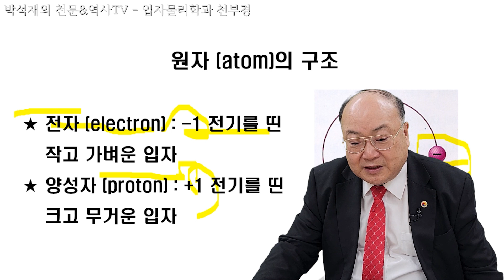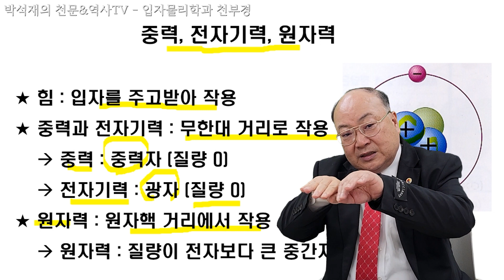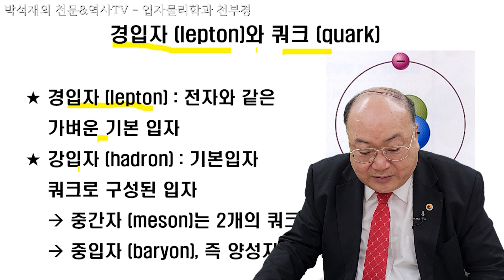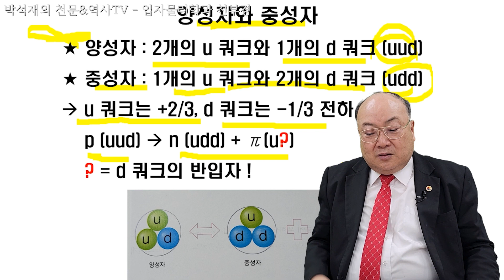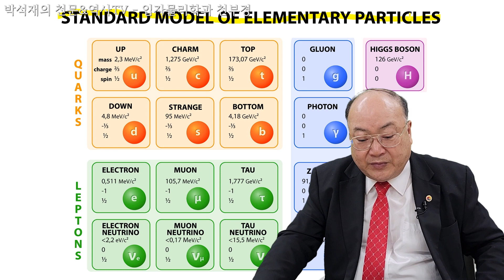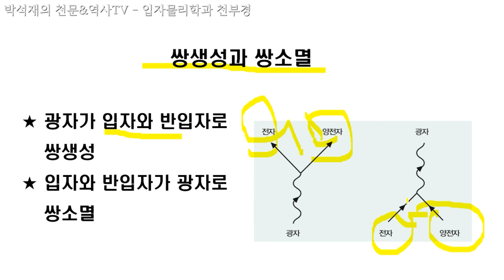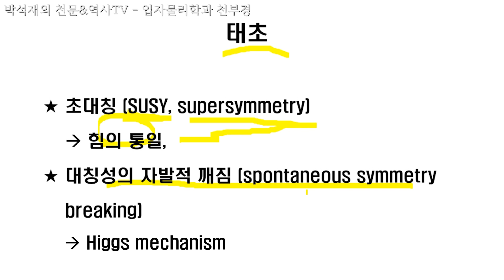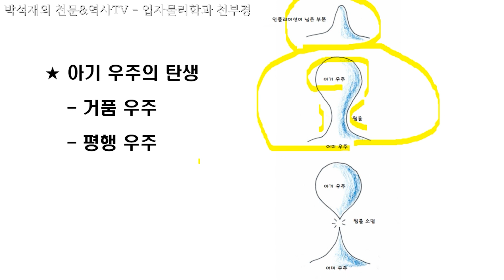입자물리학과 천부경 [215]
저는 천문학자지만 유학 시절 양자장론(quantum field theory) 등 고급 양자물리학 과목들을 수강해서 이 정도 내용은 틀리지 않게 소개할 수 있습니다.
오늘은 우주를 이루는 렙톤(lepton)과 쿼크(quark) 이론, 입자물리학 표준 모델 수준에서 천부경 두 줄,
'일시무시일 석삼극무진본'을 설명해보겠습니다.
제가 할 수 있는 가장 어려운 강의라고 생각하시면 되겠습니다.